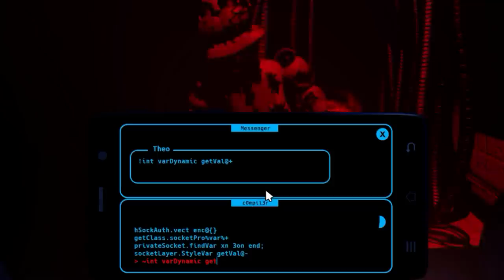Jolly 3 Sparta Valise Remix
Jolly 3 by IvanG

Another Jolly 3 Sparta Remix! Hope you enjoy!